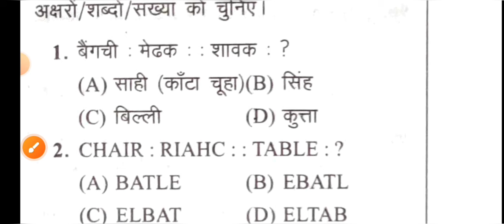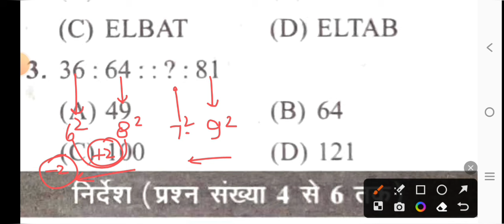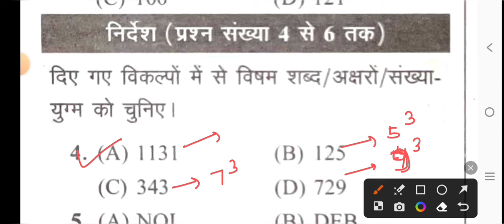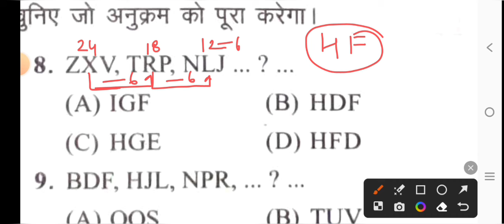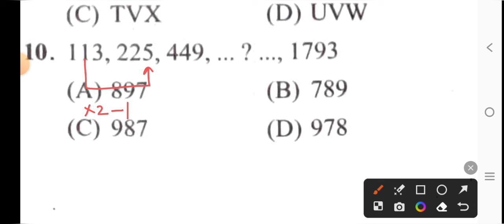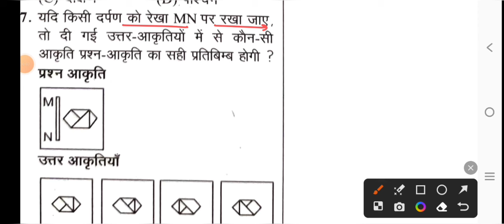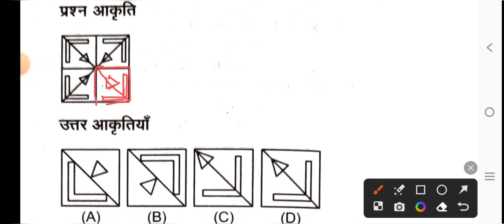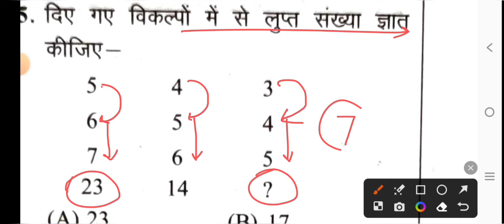SSC GD 2 March 2024 All shift Reasoning से ऐसे प्रश्न पूछे जा रहे है//SSC GD 2 March All shift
SSC GD 2 MARCH 2024 ALL SHIFT REASONING QUESTION SOLUTION.